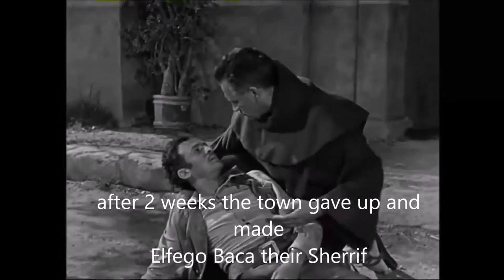Elfego Baca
Disney Character that Brooks Robinson called Greg Arnold in 1971 after Arnold struck out Boots Day, Earl Williams and Hank Aaron in a Spring Training game in West Palm beach Florida